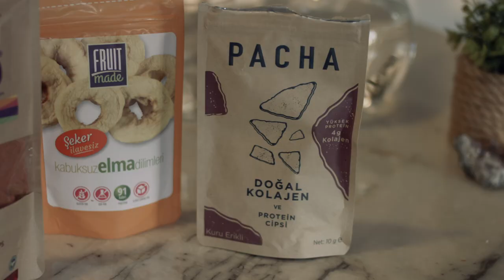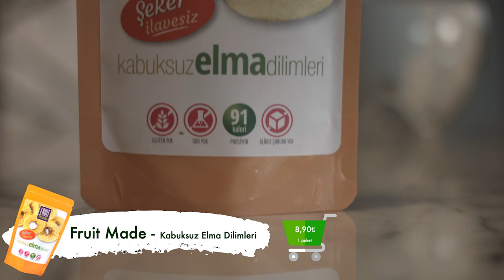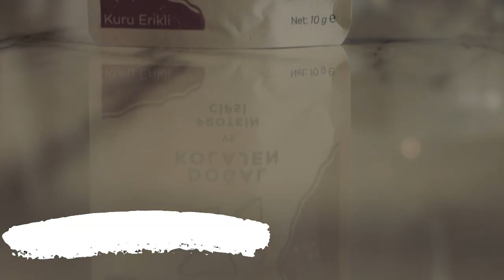Carolin Almozlino ile Mindful Eating | Aradolu TV | Dolu Sohbetler 3. Bölüm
Bu hafta "Mindful Eating"’in faydalarından, anda kalarak yemeklerin lezzetini hem arttırıp hem de daha az yiyerek nasıl daha tok kaldığını anlattı. Nedir bu "Mindful Eating"???

Organik ve doğal ürünlerle yapılmış birbirinden güzel ve pratik yemek tarifleri, bakım önerileri çok özel konuklarla Dolu Sohbetler'de!